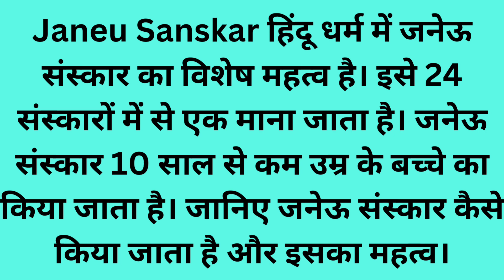पहाड़ी रीति रिवाज | Pahadi Culture In Uttarakhand | यज्ञोपवीत संस्कार (जनेऊ) | जनेऊ गीत